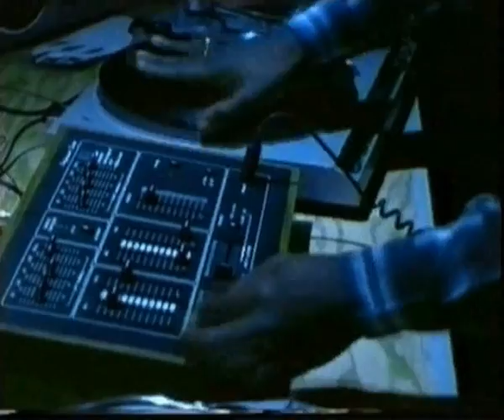WILD STYLE (mashup from Hexstatic - Exactshit)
A mashup video from Hexstatic - Exactshit. It includes the best scenes from the hip-hop manifesto Wild Style, released in 1982, featuring characters as Fab Five Freddy, the Rock Steady Crew, The Cold Crush Brothers and Grandmaster Flash. All audio and video recordings are property of the artist(s), management, and/or music publishing companies.